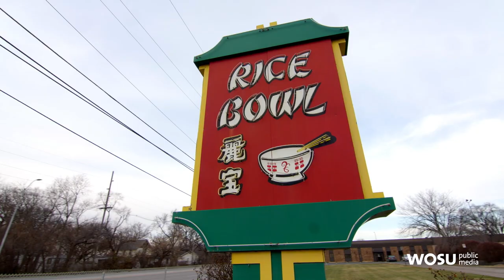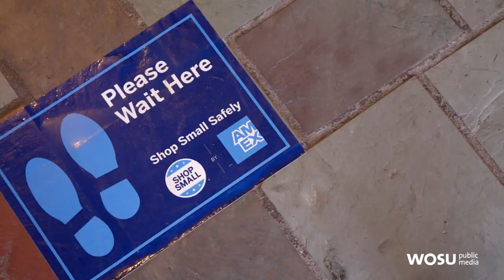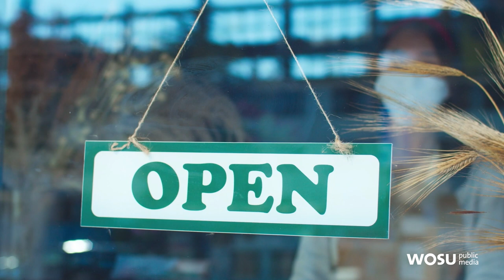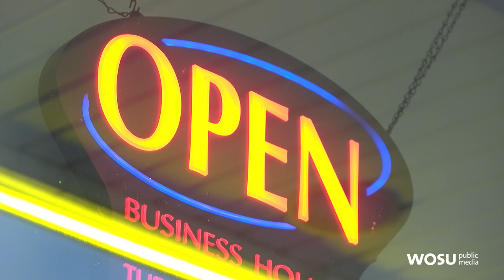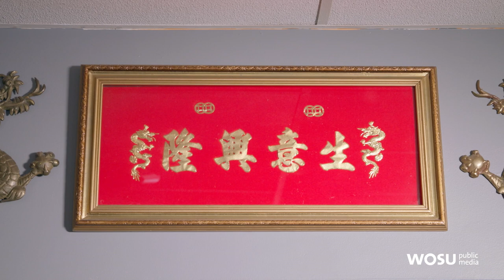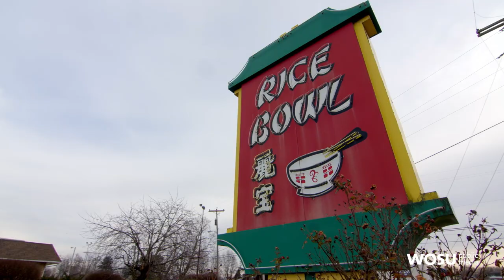Columbus Rice Bowl Restaurant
The Rice Bowl Columbus restaurant has been on the South Side of Columbus since 1962, but announced it would close for good in May 2023.

Producer Leticia Wiggins sits down with the restaurant’s owner, Connie Pui King Tang, and Vice President of the city’s Asian American Commerce Group and  Joy Kouns-Lewis of the Asian American Commerce Group of Columbus about the legacy of the restaurant and unique struggles Asian businesses faced during the COVID-19 pandemic.